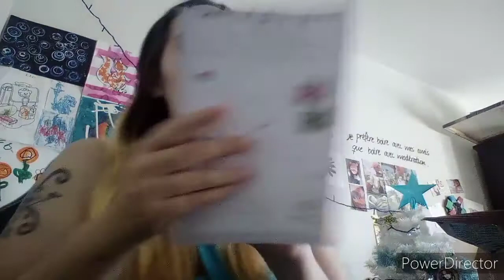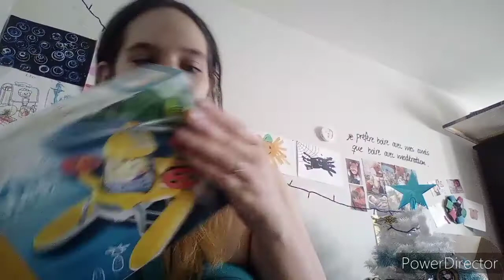box tiniloo + déco noël